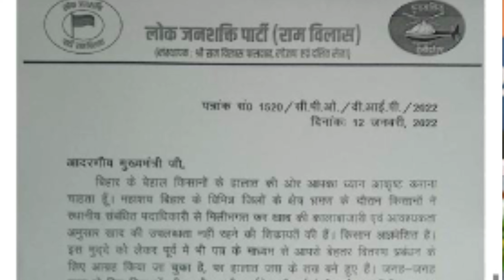चिराग : ने लिखा Nitish को पत्र, खाद की कालाबजारी व अधिकारियों की मिलीभगत को लेकर पोल-खोल।